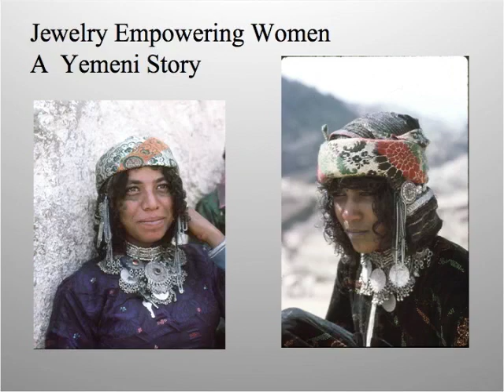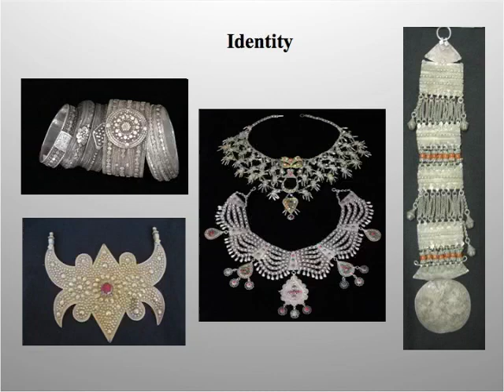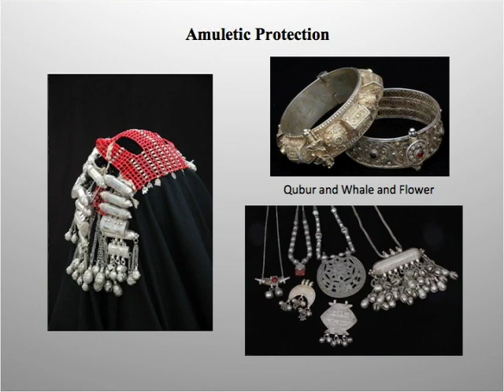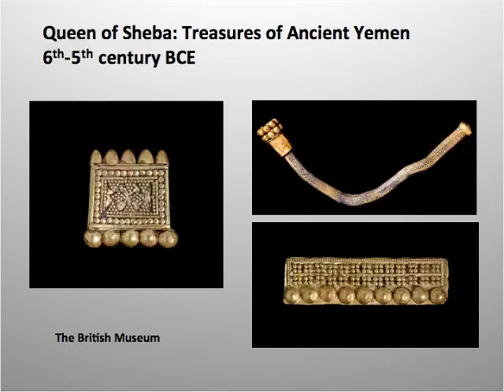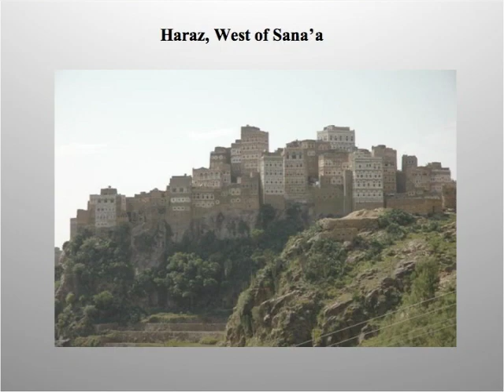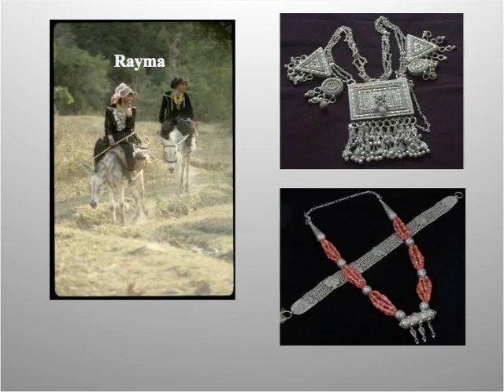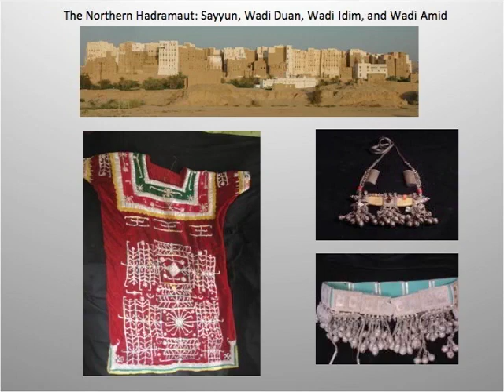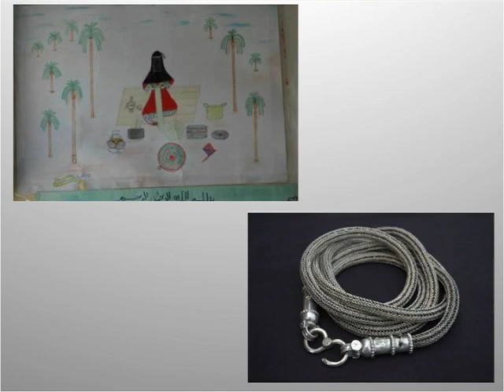Silver Jewelry of Bedouin & Tribal Women المجوهرات الفضية التقليدية للبدويات في اليمن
ناقشت مارجوري رانسوم المجوهرات الفضية التقليدية للنساء البدويات في اليمن. يوثق كتابها ، "الكنوز الفضية من أرض سبأ" ، استكشافها لأهمية المجوهرات المصنوعة يدويا للمرأة مع سماتها من القوة والحماية والجمال والهوية الشخصية. هذه أول دراسة متعمقة للفضة اليمنية ، وقدمت توضيح بشكل فريد لأكثر من 300 صورة.

Marjorie Ransom discussed traditional silver jewelry of Bedouin and tribal women in Yemen. Her book, "Silver Treasures from the Land of Sheba" documents her exploration of the significance of a woman's handmade jewelry with its attributes of power, protection, beauty and personal identity. This is the first in-depth study of Yemeni silver, uniquely illustrated with over 300 photographs.